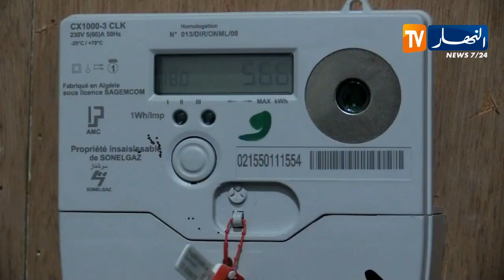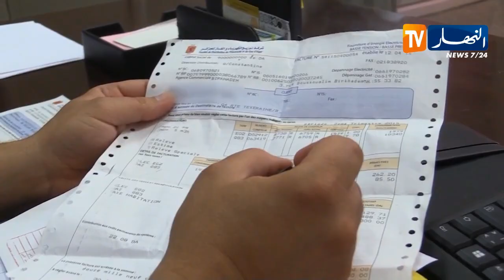طاقة: هذا هو الشكل الجديد لفاتورة الكهرباء والغاز